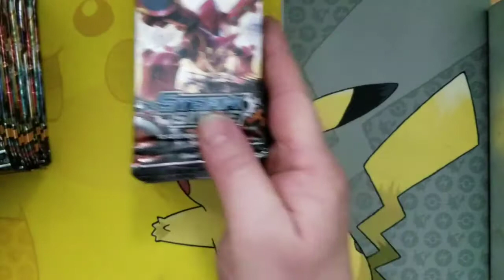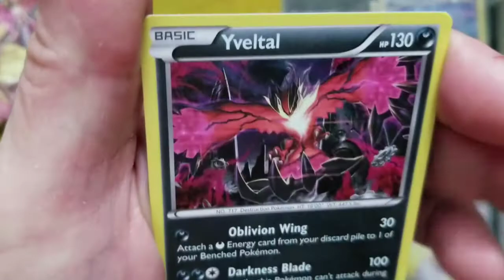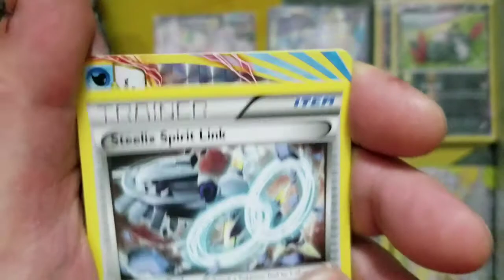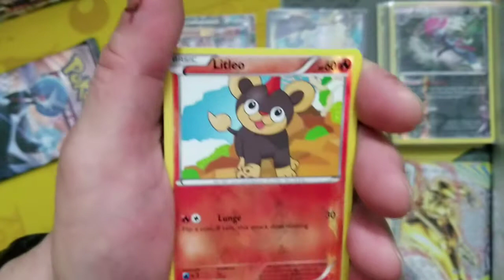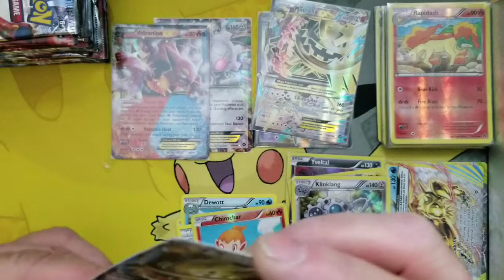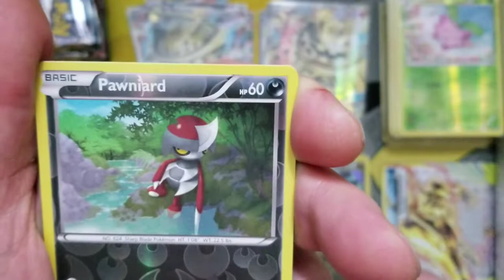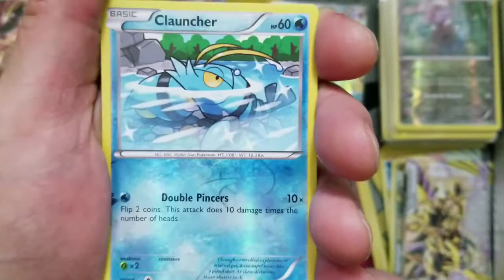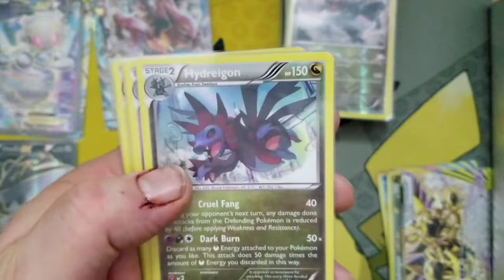Steam Siege Booster Box Opening